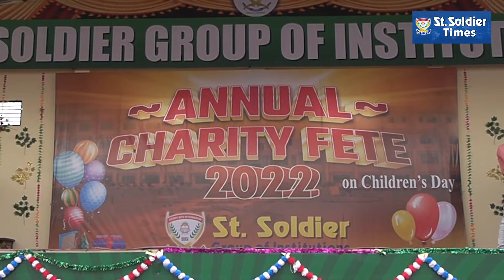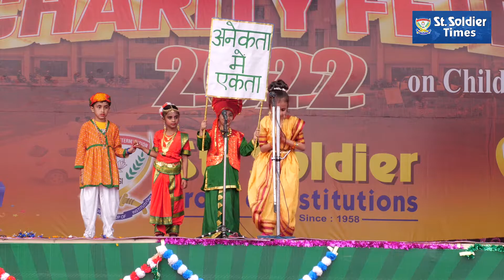Garshankar school students of St. Soldier Group raise voice for Unity 'Anekta me Ekta'